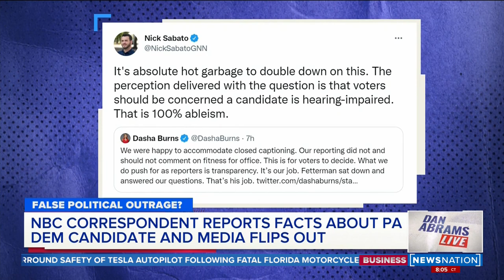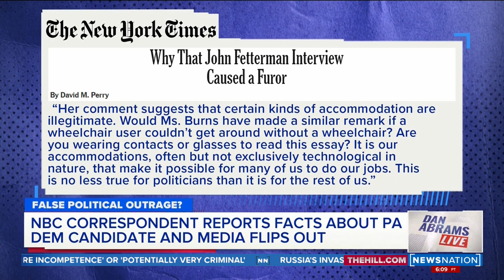Pennsylvania Democratic candidate`s wife wants apology from NBC reporter | Dan Abrams Live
Gisele Fetterman, wife of Pennsylvania Democratic Senate candidate John Fetterman, is demanding an apology from an NBC News reporter for allegedly being "openly ableist" in her characterization of his current medical issues. Dan Abrams discusses the issue with "The Death of Journalism" podcast host John Ziegler.